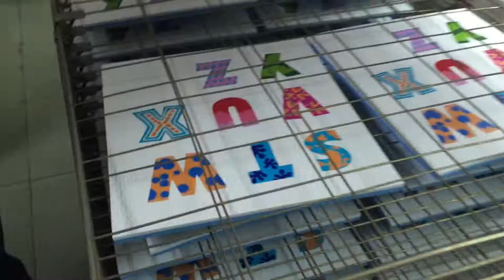XPE,PVC,EVA foam printer,paly mat printing,climbing pad printer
Skype: Derk-tung
Wechat: tw8588